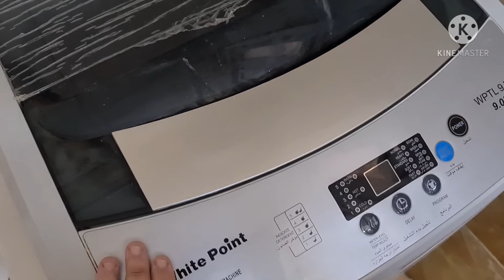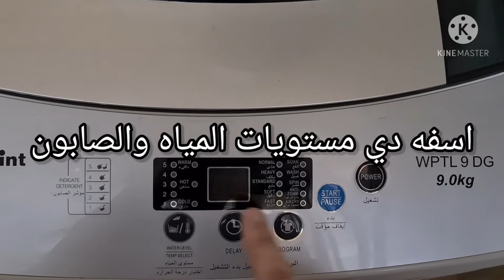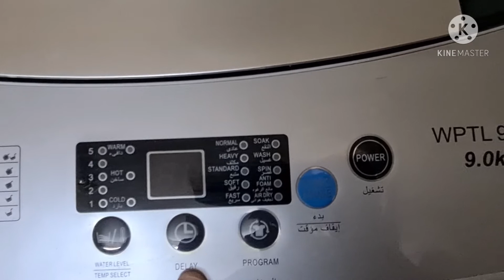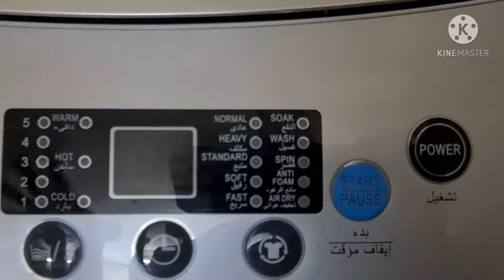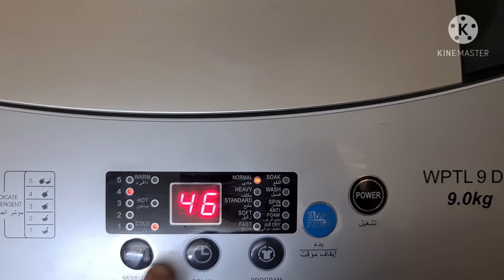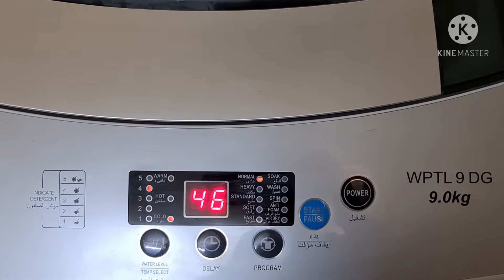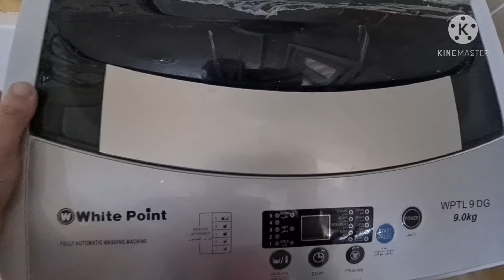غسالة وايت بوينت العبد ٩ كيلو فوق اوتوماتيك | ريفيو وطريقة التشغيل |ارخص غساله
نسيت اقول في الفيديو سعر الغساله كان ٤٣٠٠ ج .م
الغساله بتلف ١٢٠٠ لفه فبالتالي تنظيفها حلو وكمان في الأبيض مع خاصية النقع